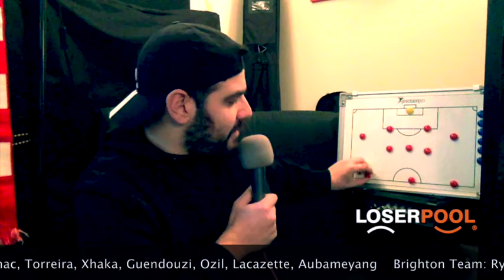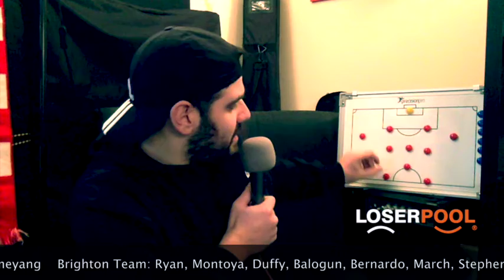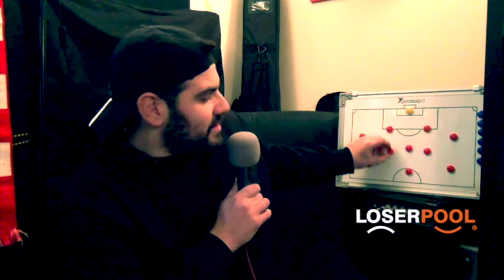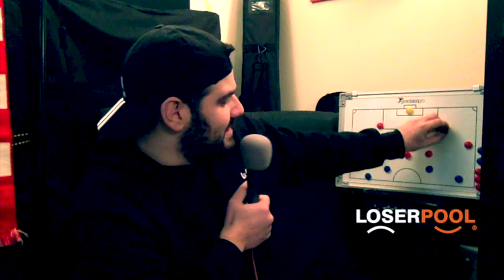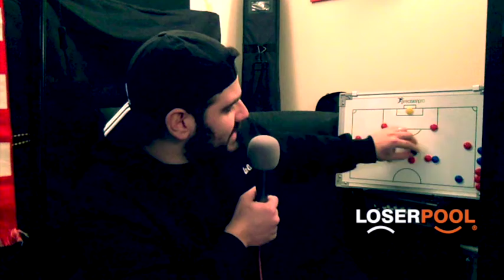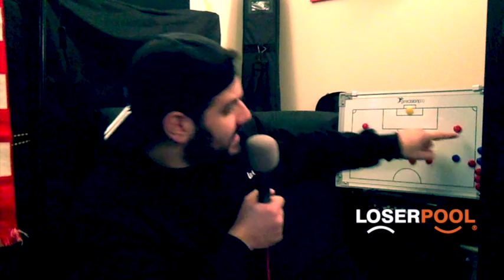Arsenal Podcast | Brighton 1-1 Arsenal | Episode 43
Join us for a weekly discussion on all things Arsenal. We review the latest fixtures, look ahead to those coming up and cover the hot topics surrounding the club.

"The Chronicles of a Gooner 2017/18" Book is on Sale